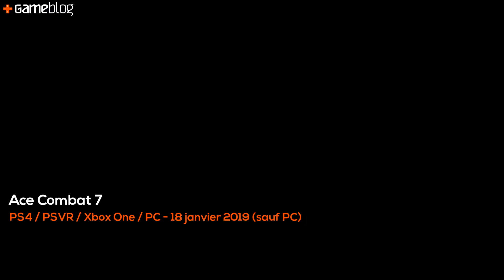VR Le Futur #017 : Firewall Zero Hour (PSVR) + toute l'actu VR de la semaine !